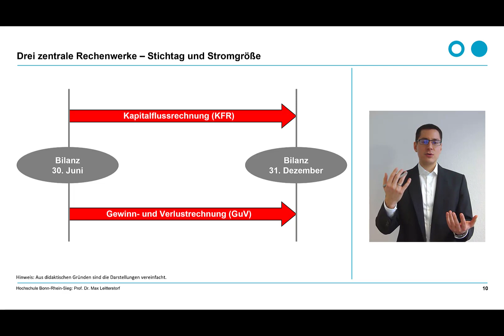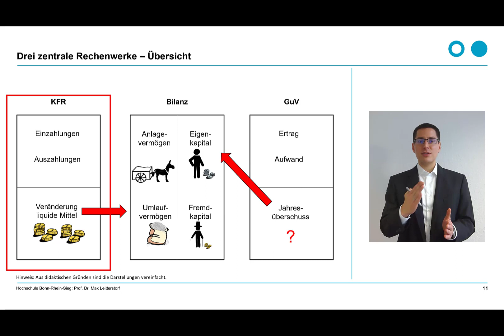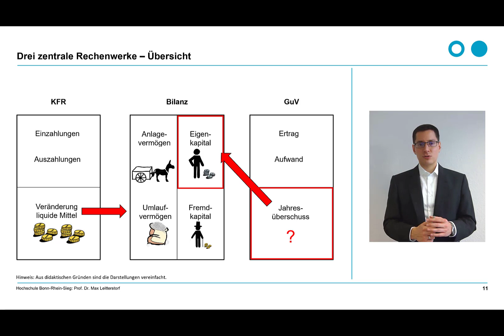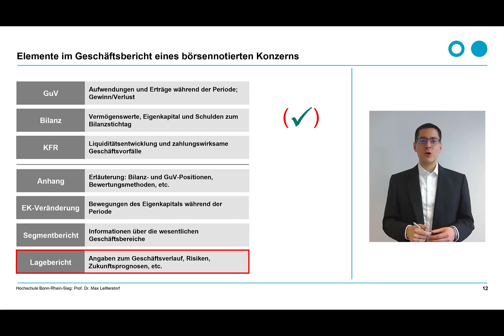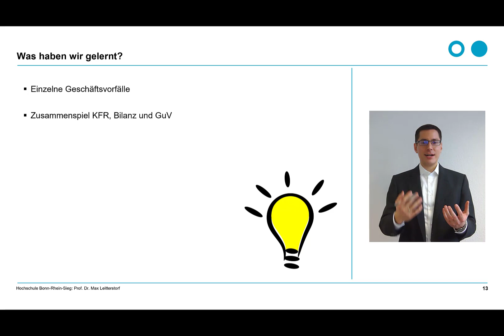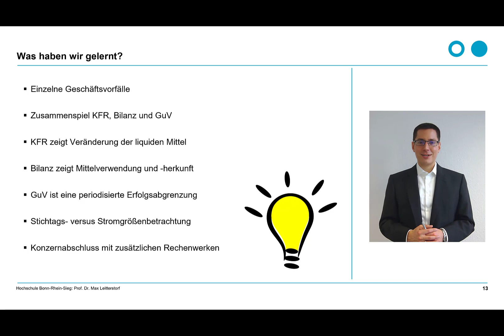001 C Rechenwerke - Zusammenfassung (BWL - Leitterstorf)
Die Videos dieser Playlist sind im März 2020 angesichts der Corona-Krise als Beitrag zur Vorlesungsvorbereitung entstanden.

Dieses Video beschäftigt sich mit den zentralen Rechenwerken der BWL, also Kapitalflussrechnung (KFR), Bilanz und Gewinn- und Verlustrechnung (GuV). Teil A („Einführung“) des Videos beschäftigt sich am Beispiel eines mittelalterlichen Kaufmanns mit der Übersicht der Rechenwerke. In Teil B („Detaillierung“) erläutert Max Leitterstorf weitere Details zu jedem Rechenwerk. In Teil C („Zusammenfassung“) werden die Erkenntnisse verknüpft und zusammen gefasst.

Aus didaktischen Gründen enthalten diese Videos verschiedene Vereinfachungen. In den Vorlesungen werden die Inhalte aufgegriffen, vertieft und mit konkreten Beispielen angewendet.

Literatur:
Baetge, Kirsch & Thiele (2019), Bilanzen, 15. Auflage, Idw-Verlag, Düsseldorf.
Higgins (2009), Analysis for Financial Management, 9. Auflage (international edition), McGraw-Hill, New York City.
Weber & Schäffer (2016), Einführung in das Controlling, 15. Auflage, Schäffer-Poeschel, Stuttgart.
Weber & Weißenberger (2015), Einführung in das Rechnungswesen, 9. Auflage, Schäffer-Poeschel, Stuttgart.